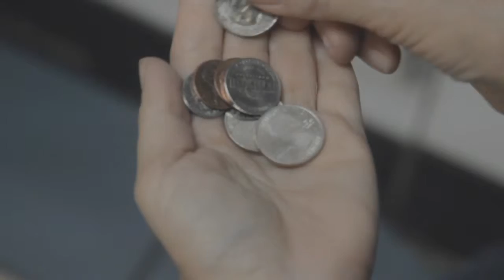We Give A Care (short)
The video shows one day in the life of three caregivers: a working mother with three kids; a father of a child with special needs, and a young woman helping to care for her grandmother.

The mom does a task that every parent in the world has done over generations. She wakes up her kids, gives them breakfast, makes their lunches, takes them to school.

The father wakes up his son and takes him to physical therapy. The session is difficult for both the father and his son. But when his son falls down, the father is there to comfort him.

The young woman is shown making her way across town via bus during her trip to see her ailing grandmother.  As the young woman moves about her grandmother's house, her grandmother notices a "past due" bill in her granddaughter's purse.

The video is an opportunity to show caregivers that we do recognize and value their sacrifices for their loved ones.  It's a well-deserved thank you card come to life.